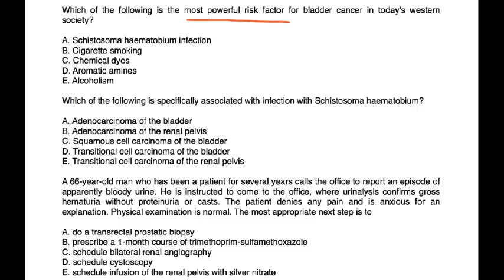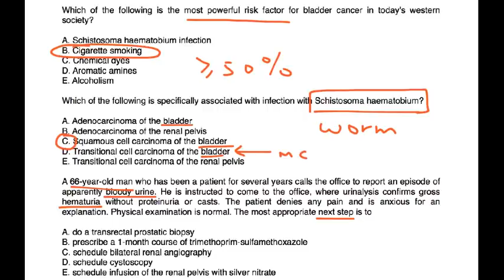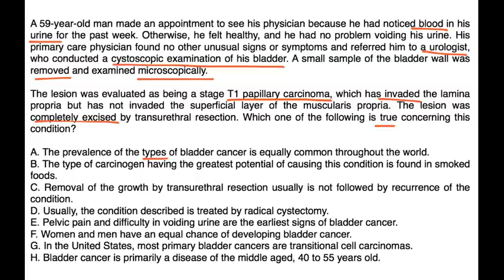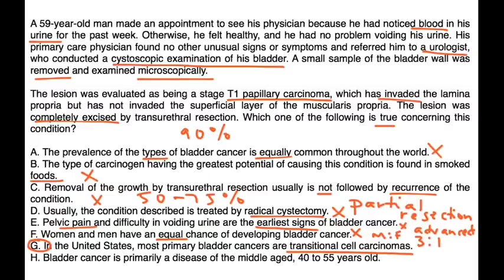Bladder Cancer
Instructional Tutorial Video
CanadaQBank.com